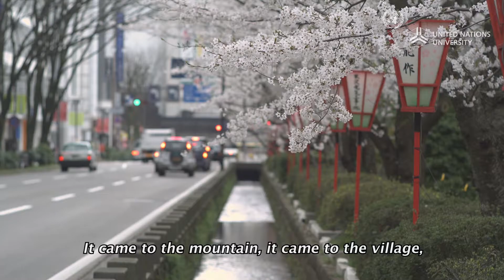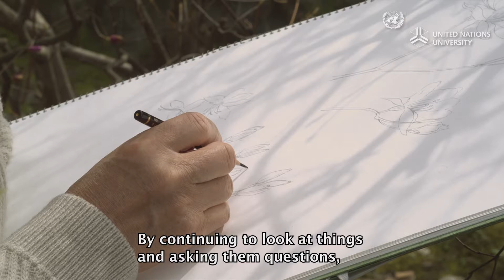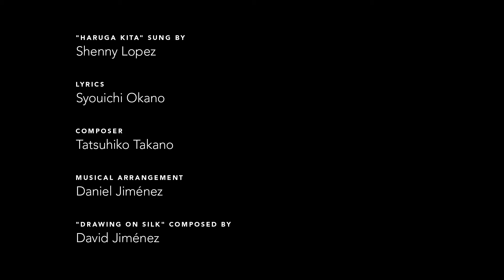Book of Seasons - Spring in Kanazawa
The ecosystems around Kanazawa's urban area have played an important role in giving shape to the physical form of the city in terms of its functionality and aesthetics, and in sustaining its lifestyles. The city's rise as a flourishing cultural centre was made possible by the diversity of the surrounding ecosystems — from forests to freshwater, to plains and marine environments — which provided it with an abundance of resources and services.

As the city's space was being molded in response to climatic factors, and based on local socio-cultural categories, specific resource uses and practices for managing the biodiversity of these surrounding ecosystems emerged.